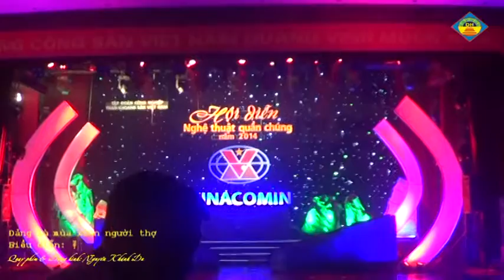Đảng là mùa xuân người thợ- Than Dương Huy ( Phần 2)Văn nghệ quần chúng VINACOMIN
Hội diễn văn nghệ quần chúng nhân kỷ niệm 20 năm thành lập tổng công ty than Việt Nam nay là tập đoàn than khoáng sản Việt Nam.Biểu diễn công ty than Dương Huy - TKV
Quay phim & dựng hình : Nguyễn Khánh Du